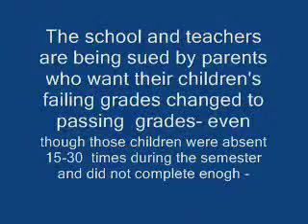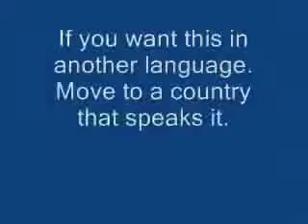answering machine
Wait for the audio to play!

This is a actual recording of a school in Queensland. They got tried of the complains and so as you listen you can here what it says. Recording time 1min 51 sec